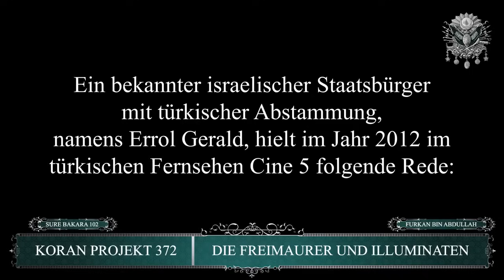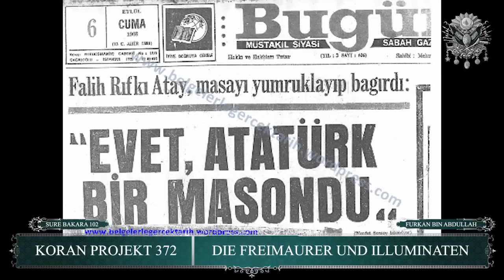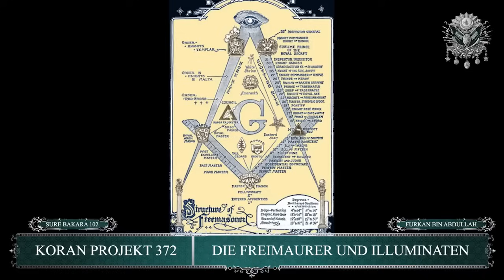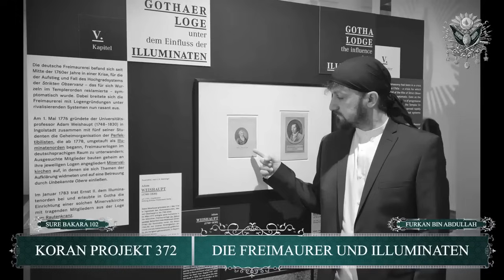Koran Projekt: Die Fr**maurer und Ill***naten | Furkan bin Abdullah